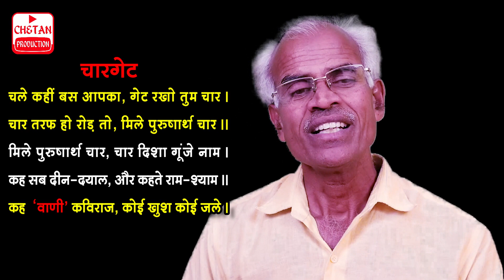Vastu Shastra: Charget/ Four Gates (SK-102)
चार द्वार दिलाएंगे चारो पुरषार्थ |
Four doors will get four prizes.

Vastu Shashtri Amrit 'Wani'
Amrit Lal Changeriya (Kumawat)

Book Name: Shilp Kala Par So Kundliyan

चारगेट
चले कहीं बस आपका, गेट रखो तुम चार ।
चार तरफ हो रोड़ तो, मिले पुरुषार्थ चार ।।
मिले पुरुषार्थ चार, चार दिशा गूंजे नाम ।
कह सब दीन-दयाल, और कहते राम-श्याम ।।
कह ‘वाणी’ कविराज, कोई खुश कोई जले ।
जले जलने वाले, तेरे बस पे बस चले ।।
शब्दार्थ:
 गेट दरवाजा, चार पुरुषार्थ = अर्थ, धर्म, काम, मोक्ष, बस पे बस चले निरन्तर आर्थिक सम्पन्नता बढ़ना,जले जलने वाले ईर्ष्यालु व्यक्तियों के ईर्ष्या

भावार्थ:
 यदि आपका बस चले तो चारों दिशाओं में रोड़ होने पर चार द्वार रख देवें। इससे जीवन आनन्दमय व्यतीत होता हुआ चारों पुरुषार्थों की प्राप्ति कराता है। आपकी कीर्ति सर्वत्र फैलेगी। चारों दिशाओं में आपका नाम होगा। आपको कभी दीन दयाल तो कभी राम-श्याम के नाम से पुकारेंगे।
 ‘वाणी’ कविराज कहते हैं कि आपकी तरक्की को देख कर कुछ लोगप्रसन्न होंगेतो कईसारे ईर्ष्यावशजलने भीलगेंगे। आप निश्चिंत रहें। जलने वाले जल-जल कर जल जाएंगे, किंतु तुम्हारे तो बस पर बस चलेगी। आर्थिक उन्नति होती ही रहेगी।

© All contents of this Video are protected by copyright By Chetan Prakashan / Chetan Production